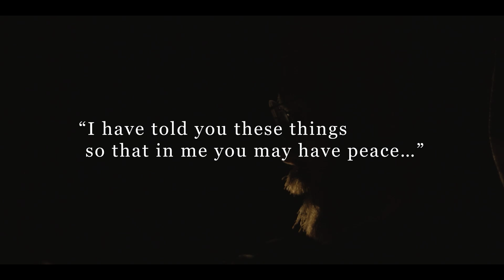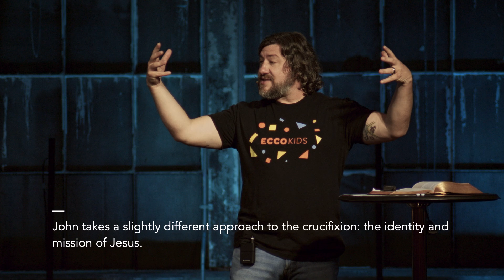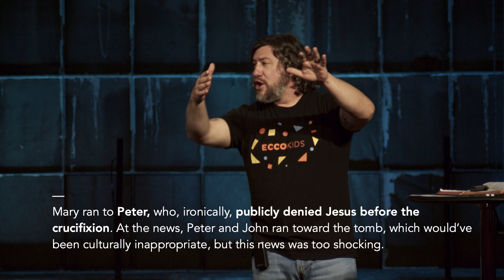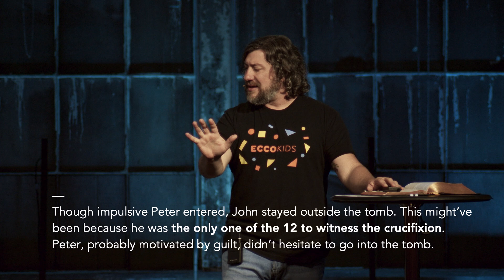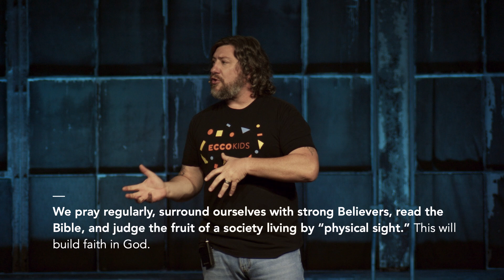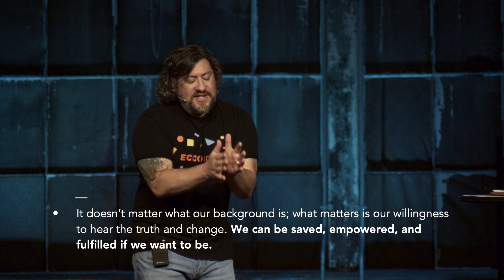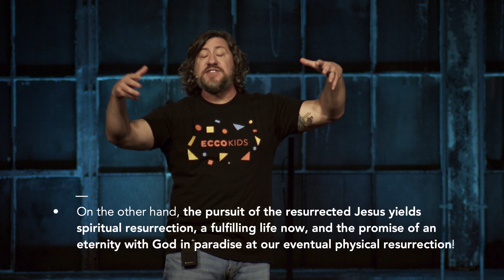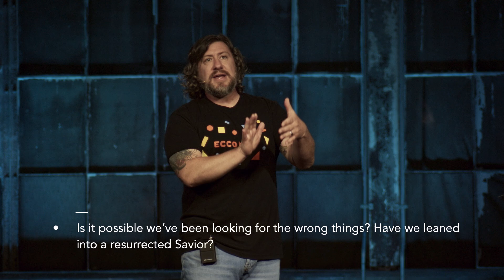John | Chapter 20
What are we leaning into?

0:00 Intro
8:15 Empty (John 20: 1-10)
16:25 Teacher! (John 20: 11-18)
27:37 The Spirit (John 20: 19-23)
32:51 The Invitation (John 20: 24-31)
41:21 “Am I Peter?”
42:13 “Am I Mary?”
42:38 “Am I Thomas?”
43:07 “Am I John?”
44:11 Life In His Name
49:09 His Resurrection Becomes Ours
51:53 What Are We Pursuing?